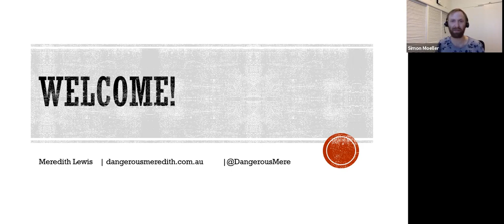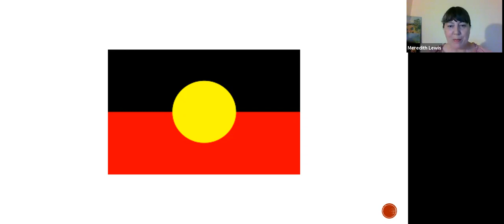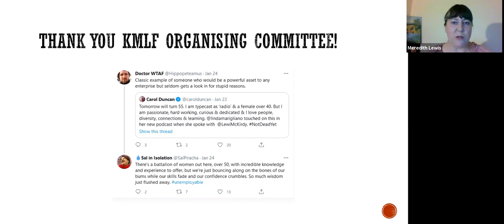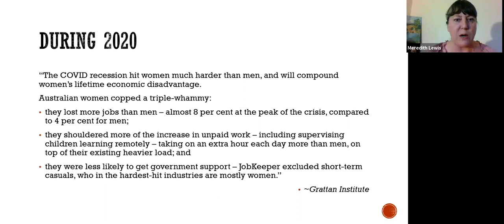KMLF Mar 2021 - Hidden in Plain View with Meredith Lewis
The March edition of KMLF will be a session on the talent and knowledge that is often overseen in organisations when it comes to women and knowledge management. The session will be facilitated by Meredith Lewis who has experienced this and has been part of the KMLF community for many years.

The conversation will be interactive and engaging, centred around the following propositions:

    setting the context of women in KM by opening the floor to everyone to share things they have seen, heard or experienced in KM both good and bad;
    followed by discussing strategies to enable the talent and knowledge that women have; and
    discuss what the next steps are moving forward.

As a skilled and experienced facilitator, interviewer, trainer, and mentor, Meredith is able to open up meaningful dialogue, analyse emergent narratives, and synthesise themes and issues into meaningful insights, implementable recommendations, and useful content. Drawing on 30 years’ experience in the tertiary education, community, and creative sectors, Meredith approaches her work with originality, imagination, professionalism, and a deep empathy for the needs of the client.

Meredith have created a space to collect and share stories ahead of the event.

You can follow Meredith on Twitter via @DangerousMere